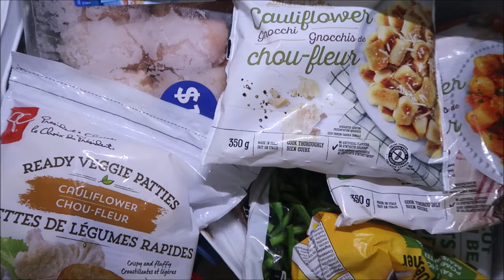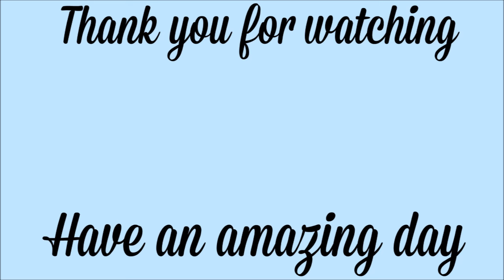CHANGING OF THE SEASON - FREEZER INVENTORY & MEAL PLANNING - VLOG #2 - GETTING BACK INTO THE GROOVE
Welcome to A Peek Inside. My name is Darlene and I have been happily married for over 25 years with two amazing children and two handsome pups.  I've been doing YouTube since 2016 but decided to have a fresh start in 2024.  My focus now is giving a little peek into my journey as a woman that was a military spouse, stay at home mom and homemaker that enjoyed those years but many of those things have changed with my husband's retirement and the children getting older and I am feeling a little lost with what my purpose when it's just the dogs and I alone.  I will be sharing lots of things from my kitchen and keeping our home tidy and cozy and also sharing the ups and downs of life.

This is the recipe that I will be using to make the chicken:

Thank you for helping build this community on my little channel and I hope you are excited to follow along as I give a little "PEEK" in this journey of mine.